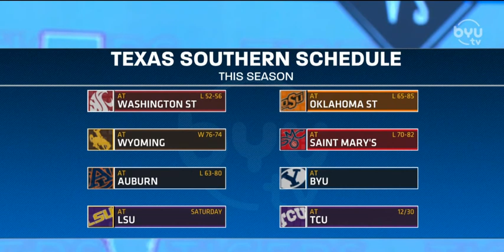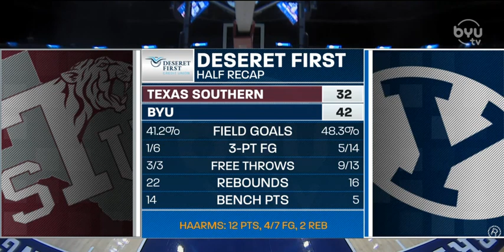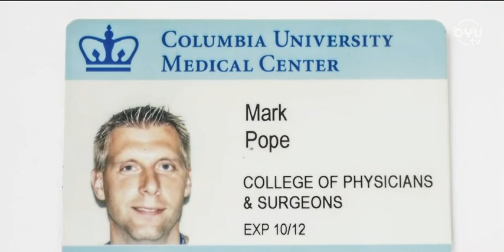2020 NCAA Basketball: Texas Southern vs BYU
December 21, 2020 NCAA Basketball: Texas Southern Tigers vs BYU Cougars.